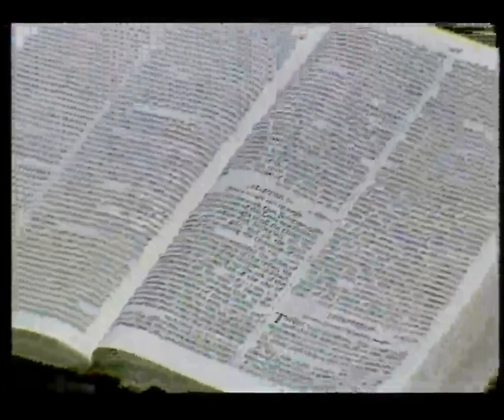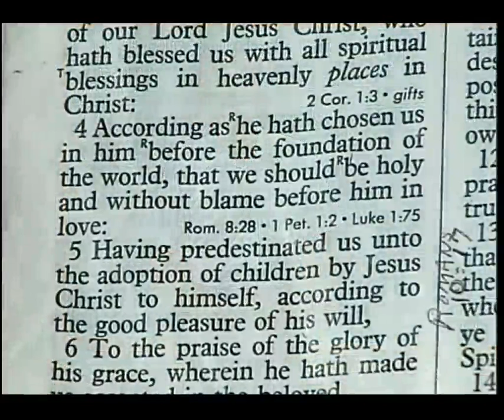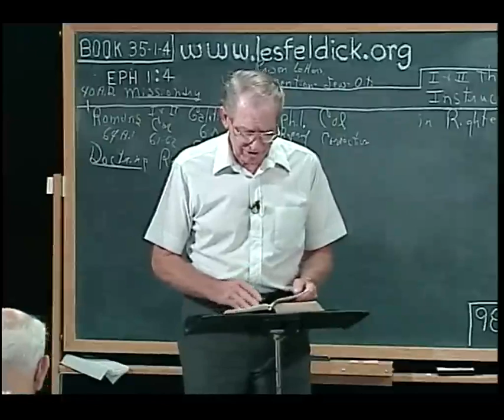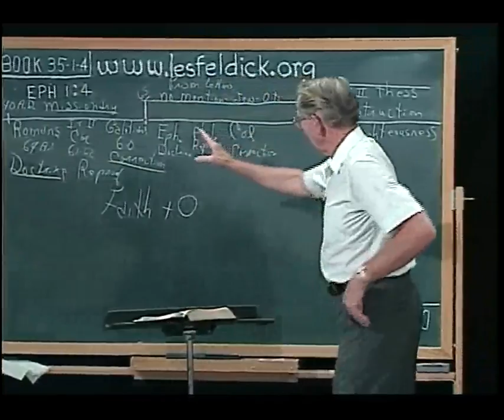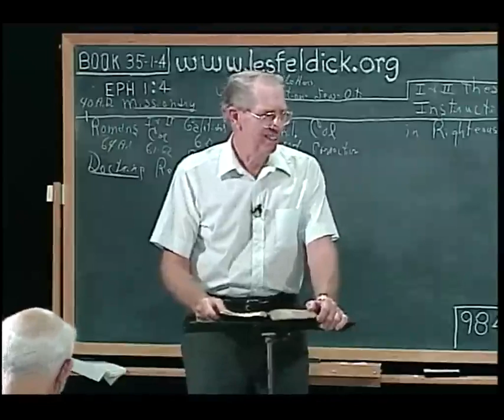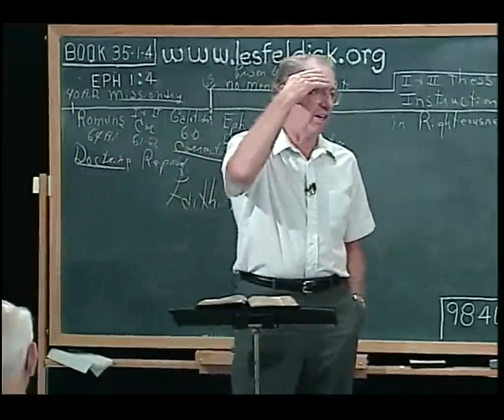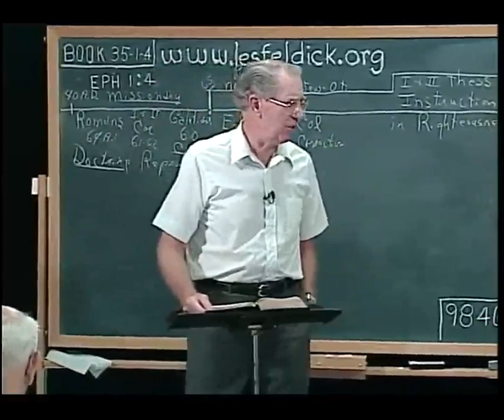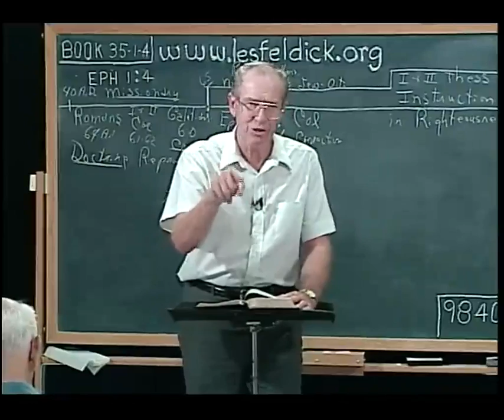Les Feldick Book 35, Lesson 1, Segment 4